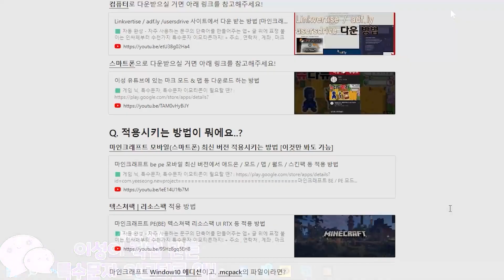[BE] 더 많은 토템 모드 | 마인크래프트 BE 모드 리뷰 및 다운 | 애드온, PE, 모바일 | More Totems Addons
🟩 게임 닉, 특수문자, 특수문자 이모티콘이 필요할 떈?
마인크래프트 BE / PE 모드를 찍고 올리고 있는 이성입니다.

제 채널에 처음오셔셔 다운로드나, 적용 방법과 여러 사용법을 모르신다면 아래 링크를 참고하여 마인크래프트 BE를 더 즐겨보세요!

업로드  일정
월수금 오후 12시
자세한 내용은 위 링크 참고!

🖤 - 문의
컴퓨터 : 다나와 조립식
CPU : Ryzen 7 3700X
RAM : ddr4 32GB
GPU : rtx2070 super
HDD : 512GB(SSD M.2) / 2TB(HDD)